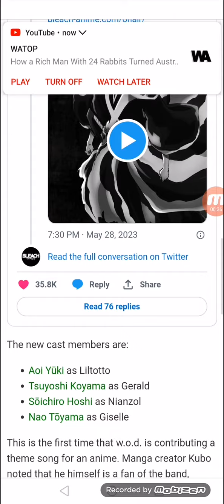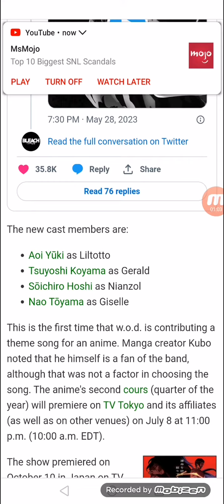Bleach: Thousand-Year Blood War Anime's Video Unveils New Opening Song, More Cast, 07/08 Return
Aoi Yūki, Tsuyoshi Koyama, Sōichiro Hoshi, Nao Tōyama, rock band w.o.d. join anime